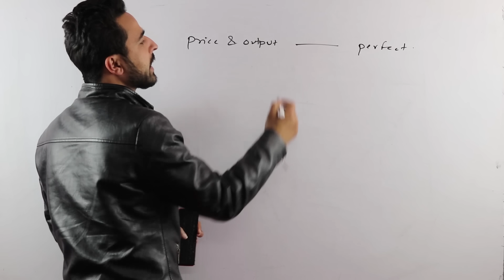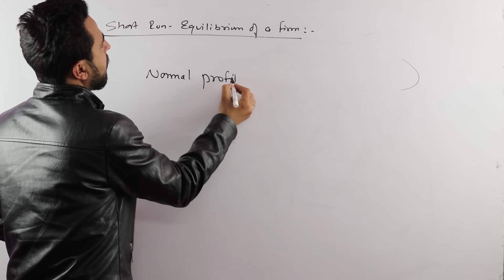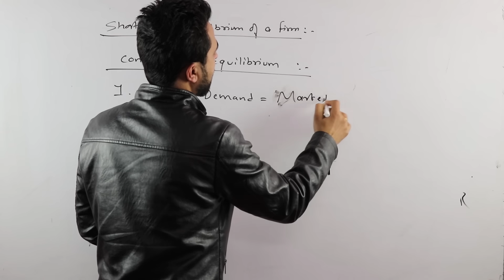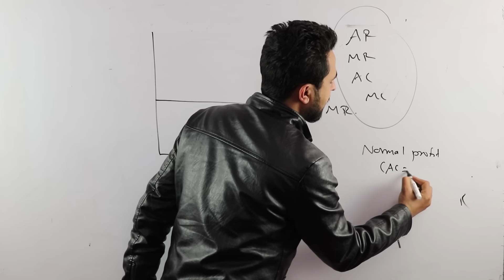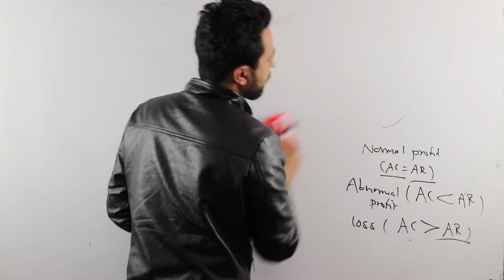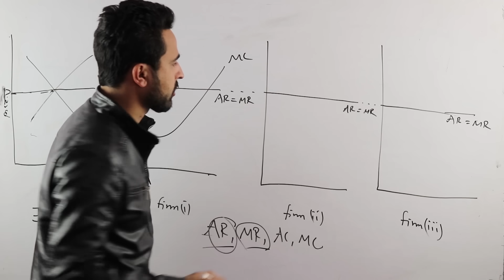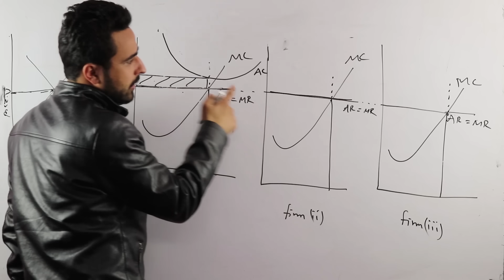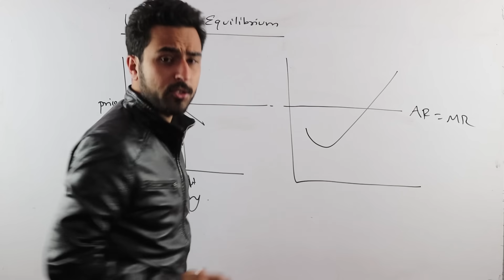Price and Output Determination under Perfect Competition in Nepali || Grade 12 || Economics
This video is all about the price_and_output_determination under perfect competition. This topic comes from chapter five of Grade 12’s economics NEB. We have explained the nature and procedure of preparing about the equilibrium of firms having normal profit, abnormal profit or loss. Chapter Review for Exams (Recommended for All)